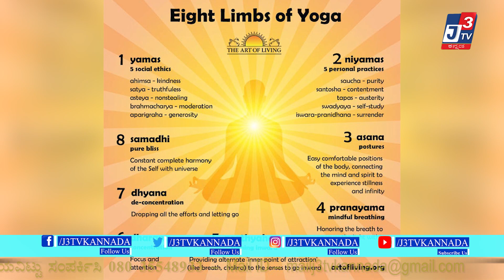9th International Day of Yoga || ರೋಗ ಓಡಿಸಲು ಯೋಗ ರೂಡಿಸಿ..! ll J3 TV KANNADA ll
Ballari (Bellary)
Belagavi (Belgaum)
Bengaluru (Bangalore) Rural
Bengaluru (Bangalore) Urban
Chikkamagaluru (Chikmagalur)
Dakshina Kannada
Kalaburagi (Gulbarga)
Mysuru (Mysore)
Shivamogga (Shimoga)
Tumakuru (Tumkur)
Uttara Kannada (Karwar)
Vijayapura (Bijapur)